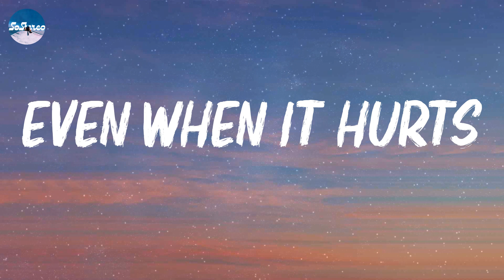even when it hurts - epic indie tracks mix